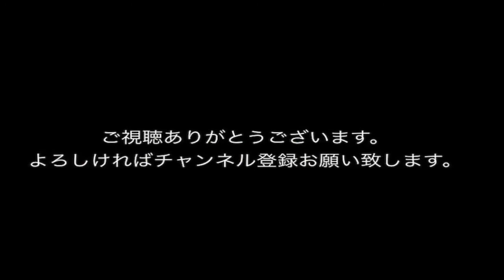【あるある】こういうウザい女周りにいるよね〜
HQ テレフォン人生相談 「あなたウザいんですよ」三石先生。 パーソナリティー：今井通子（いまいみちこ） アドバイザー：作家 三石由起子（.

テレフォン人生相談 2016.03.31 相談内容が伝わらない、元気のない相談者。 パーソナリティー：今井通子（いまいみちこ) アドバイザー(回答者)：弁.